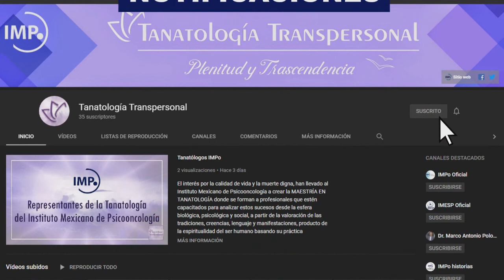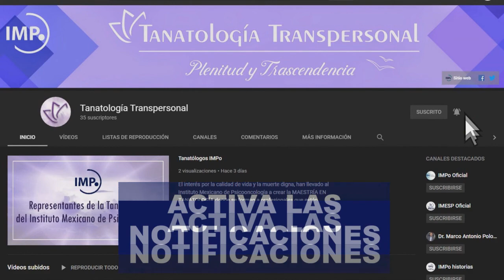Clase percepción del desastre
Con el Decanato de Tanatología